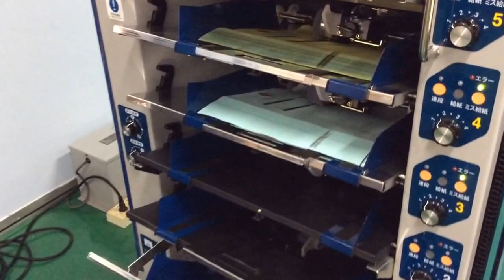Paper collator / Paper sorting machine for NCR, CCP ( Carbonless Copy Paper ), Bill paper too.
Our collator / sorting machine can work ( collate ) properly for NCR, CCP, Bill paper too.

We are very proud of the high speed ( 7,800 sets / hour ) , high quality, and high durability.
Around over 5,000 customers have been using Pressio collator for these years.

Always welcome to inquiry any questions via our website or WhatsApp too.